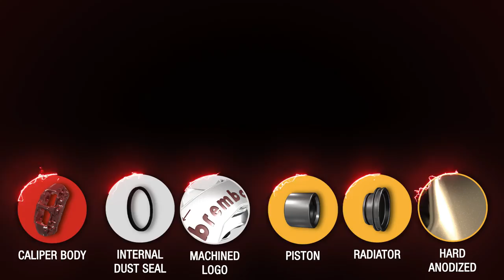New Brembo Caliper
In this video all the elements of the new Brembo caliper for car revealed at SEMA2016: the perfect choice for the club racer and weekend track day enthusiast!